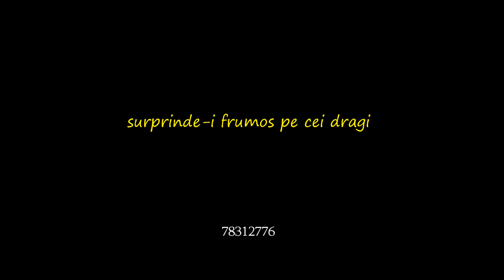Livrari Emoii Frumoase Lopatica